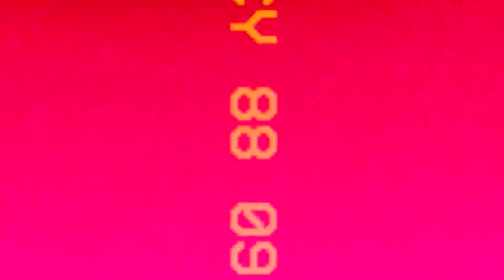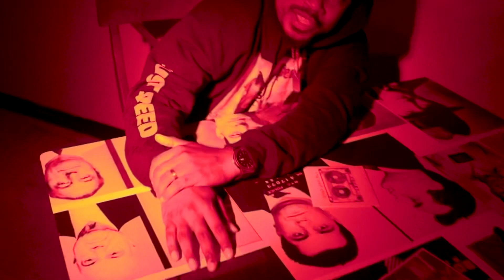Struggle Mike - Merlino ft Ziz, Spiderdagod & Speediedaicon prod by mumblz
Struggle Mike
Merlino
Off of Struggle Mike Ties album